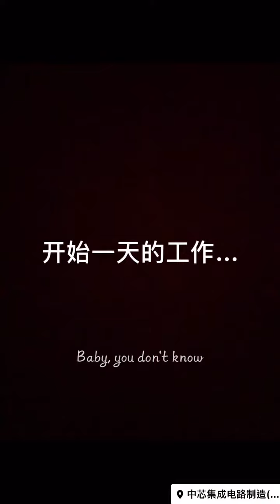太牛了! 這個台灣人在大陸每天騎單車上班 | 中芯國際 | 浙江紹興 | So awesome! bike to work every day in SMIC | Shaoxing Zhejiang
原本在台南科學園區上班 2018年的某一天外派大陸，從此展開對岸的生活，影片是2021下半年，在紹興的日子，從小知道紹興黃酒，原來還有中芯國際這個半導體大陸龍頭